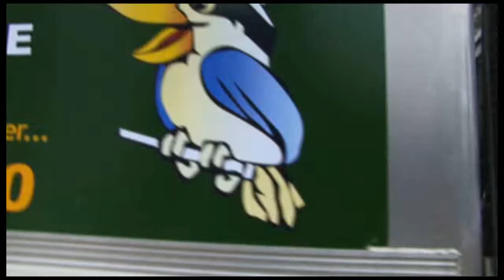Western Landscape Supplies